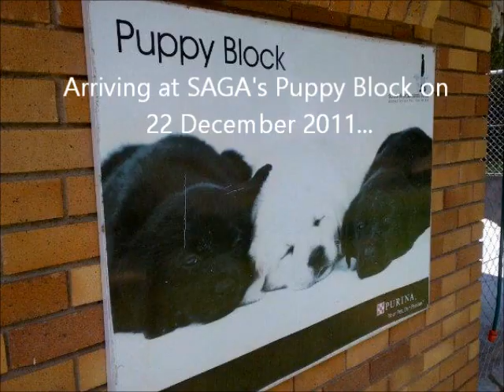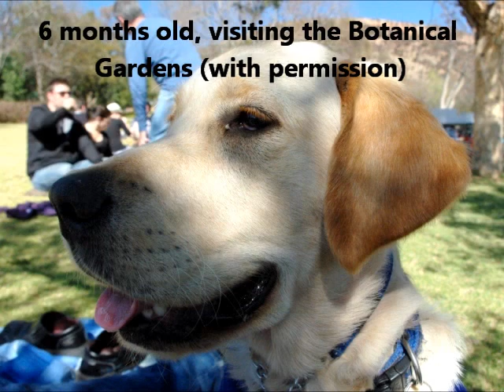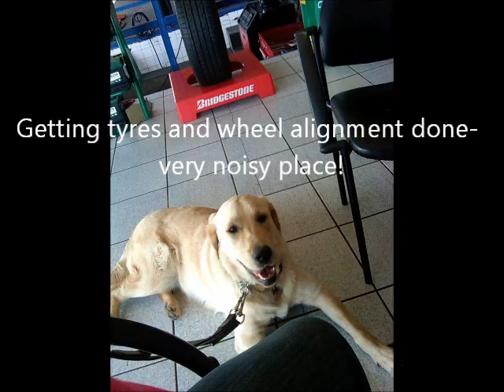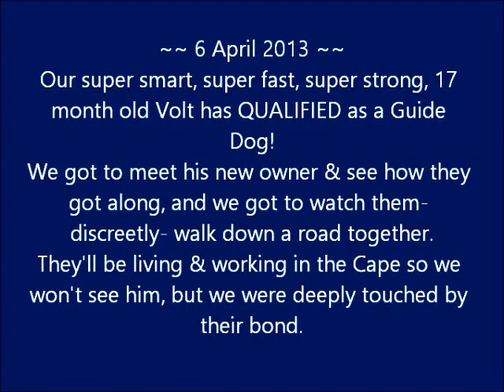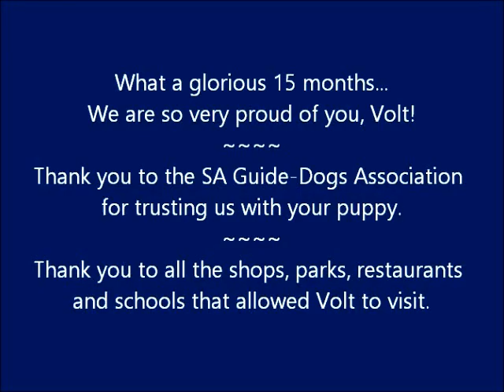A Year in the Life of a Guide Dog Puppy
Volt was our first guide dog puppy from the SA Guide-dogs Association, and he is now a working Guide Dog.
This is a collection of pictures and videos of the 15 months that he was part of our lives.